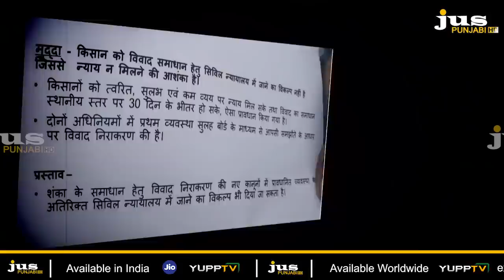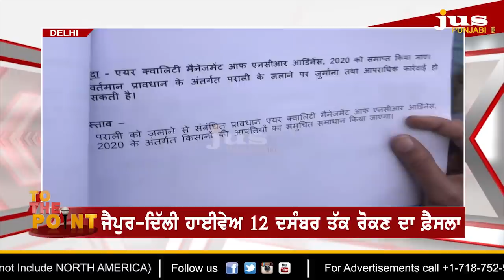Farmers No To Govt Proposal: Where Modi-Shah Duo Stuck ? II To The Point II KP Singh II Jus Punjabi